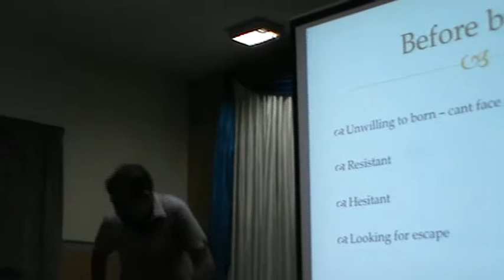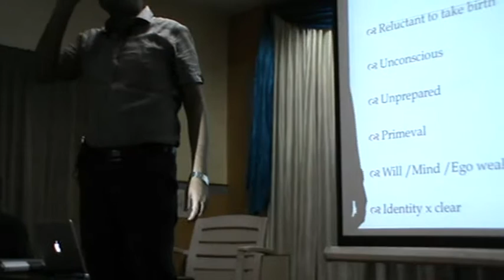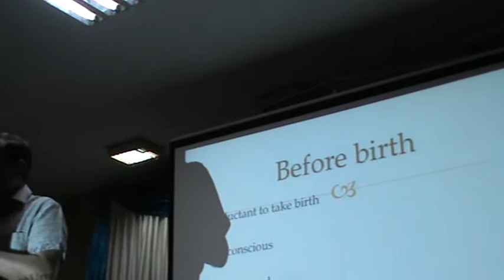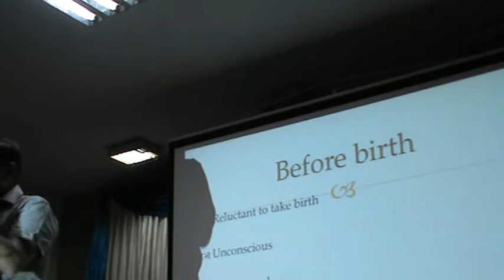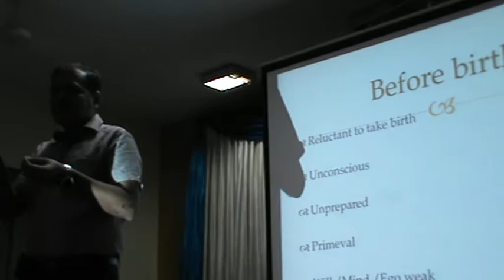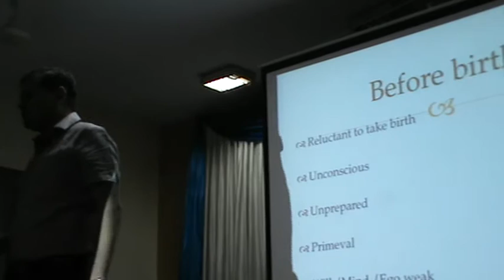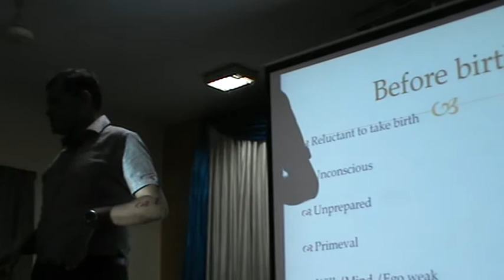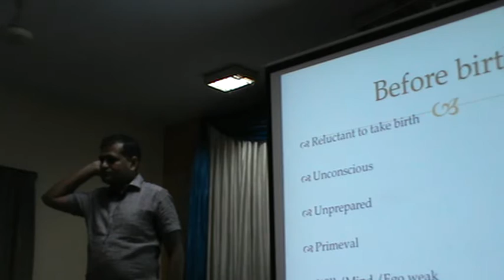lecture bangalore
Lecture By Dr. Kaushik Gandhi at Bangalore on Developmental Stages of Human Birth and Issues related to different stages of human life like Infancy, Childhood, Teenage, Young Adult.